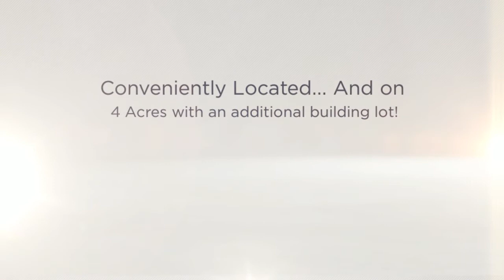The Groah Properties Team Presents: 6250 Glass Factory Rd, Marcy